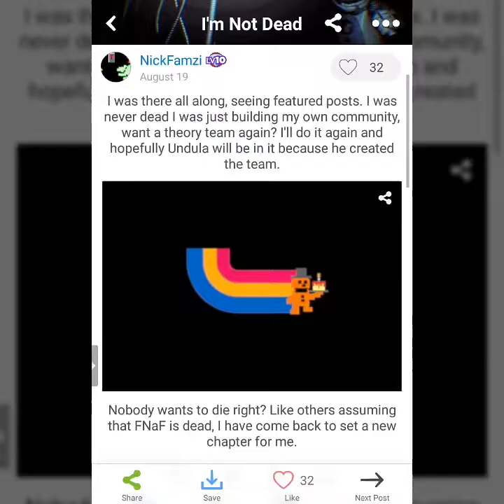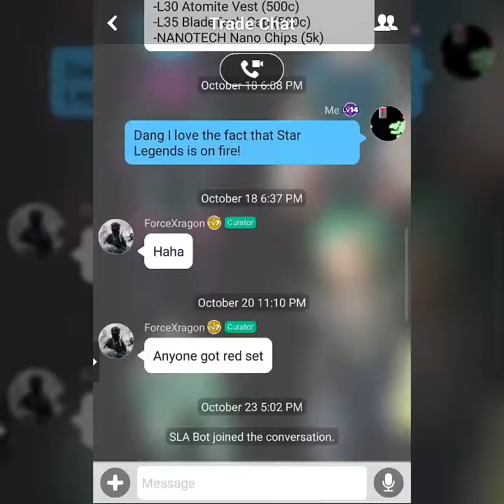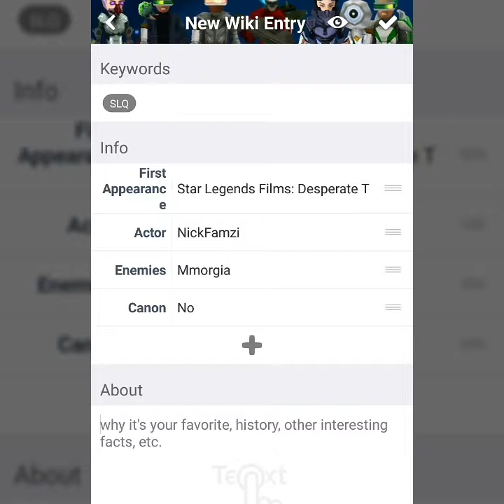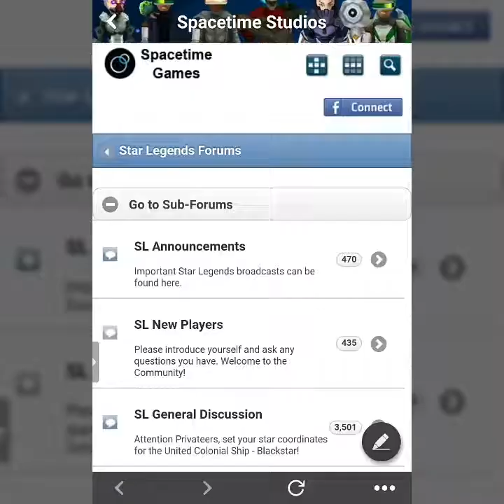Star Legends Amino Trailer